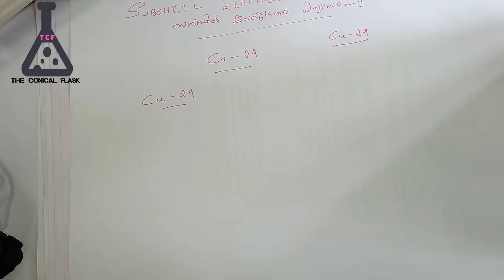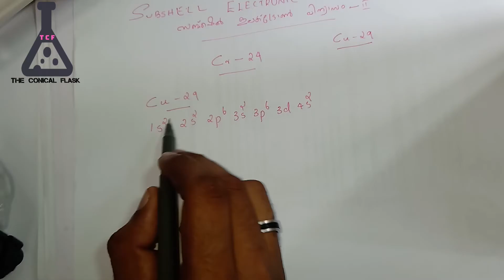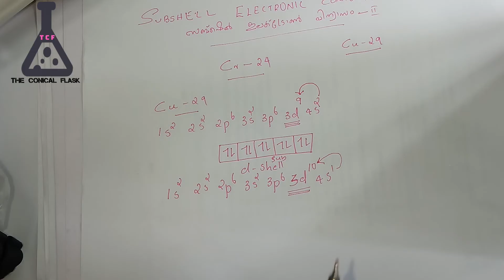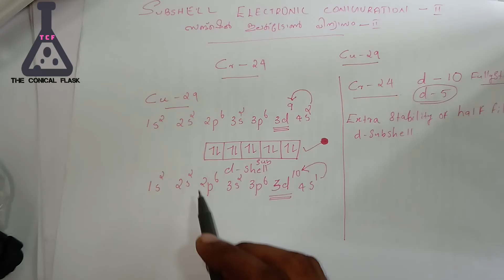SUBSHELL ELECTRONIC CONFIGURATION-2, സബ്ഷെൽ ഇലക്ട്രോൺ വിന്യാസം - 2 - SSLC CHEMISTRY , KERALA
NOTES